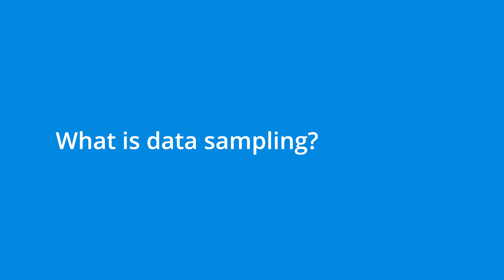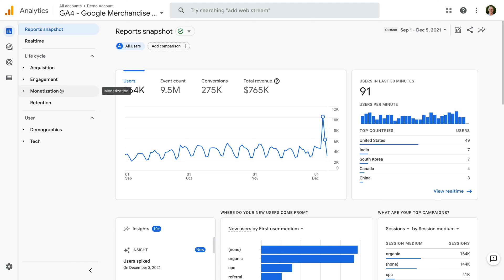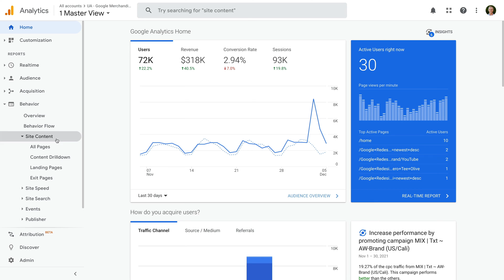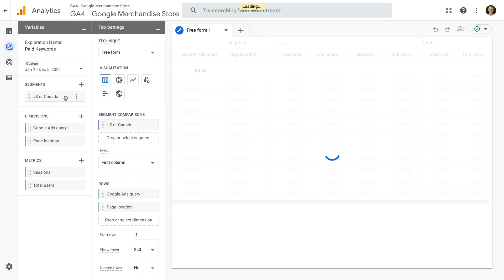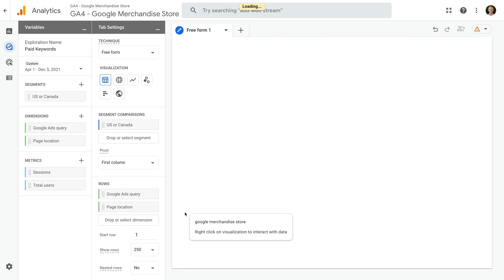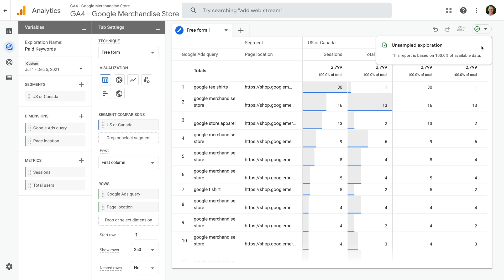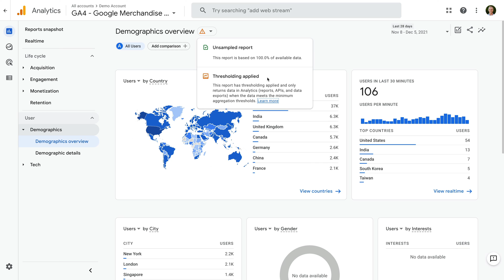Google Analytics Data Sampling – What is it? When does it happen? How can you avoid it?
In this video, you will learn about what data sampling is, when it happens, how to check if your data is sampled, and how to avoid data sampling. What is it? When does it happen? How can you check if data is sampled? And how can you avoid it? And we will look at data sampling in GA4 (Google Analytics 4) and Universal Analytics.

JUMP TO A TOPIC IN THIS VIDEO:
0:00 Introduction
0:17 What is data sampling
1:05 Data sampling in GA4 (Google Analytics 4)
2:32 Data sampling in Universal Analytics
4:28 Data sampling in GA4 exploration reports
5:21 How to reduce data sampling
6:43 Data thresholds in GA4
7:21 Conclusion

SAY HELLO!